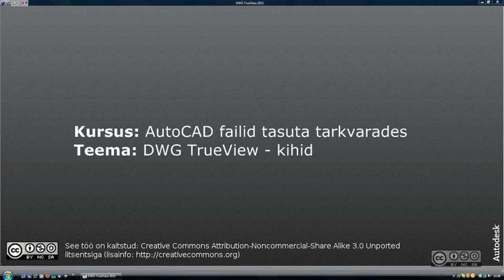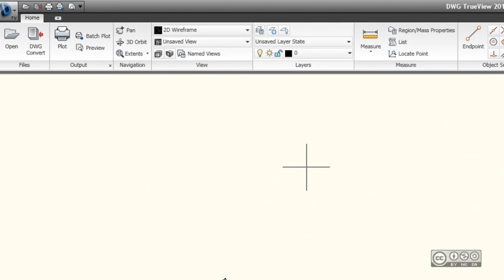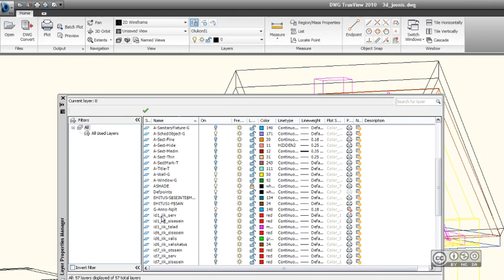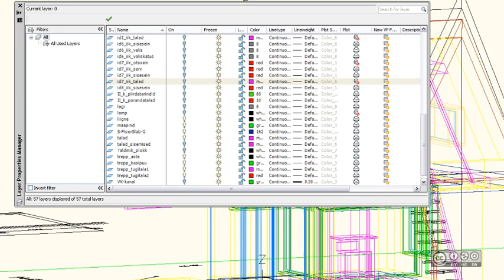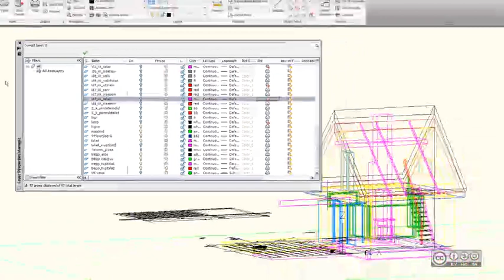AutoCAD failid tasuta tarkvarades - DWG TrueView - kihid (8/12)